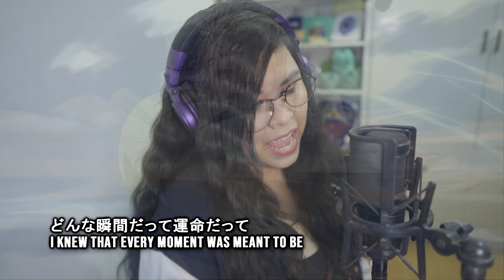Fullmetal Alchemist Brotherhood ED4 - Shunkan Sentimental (瞬間センチメンタル) [COVER] | Jazz Rosin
Song Title :  Shunkan Sentimental (瞬間センチメンタル)
Band : SCANDAL
Fullmetal Alchemist Brotherhood ED4

Hi guys! I'm back after another hiatus! As you can probably tell, we finally moved house. New house, new background for videos haha! Hope you guys like this cleaner, uncluttered background XD

Anyway, on to the song! If you asked me ten years ago if I can sing this song, I'd probably laugh (and cry afterwards lol) because I can't sing this song properly. I'm so happy to revisit this song after so many years.

As always, thank you so much to my partner in crime, Kusabi, for mixing this for me. I even convinced him to do a small guitar solo part for this video.

If you like what I do, please show your support by buying me coffee